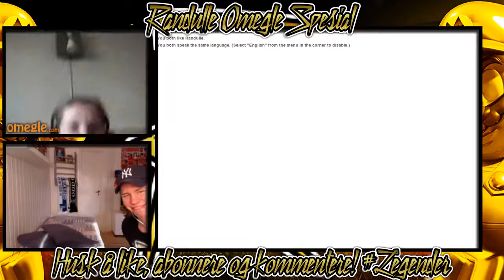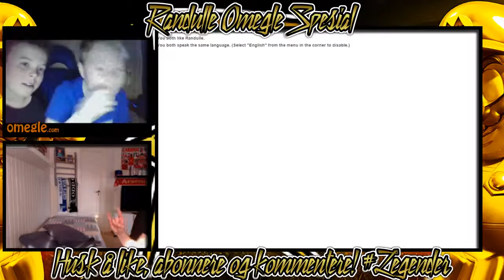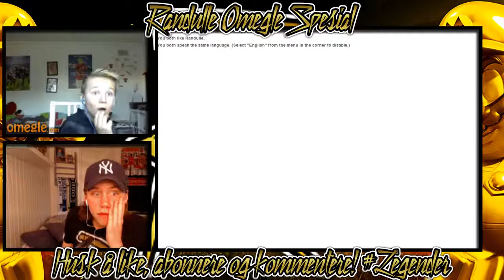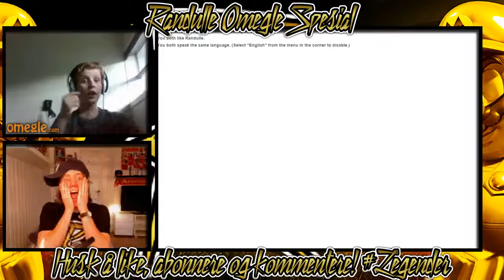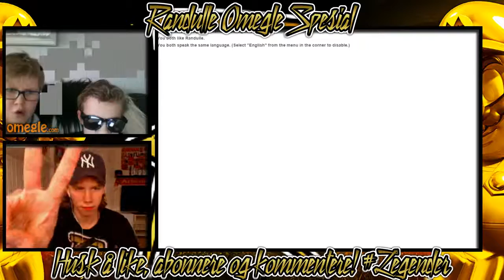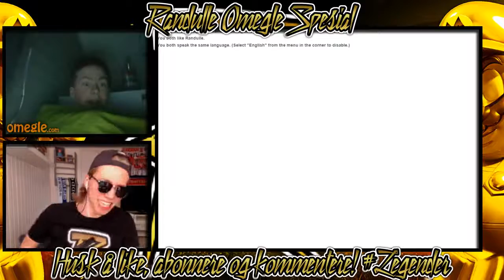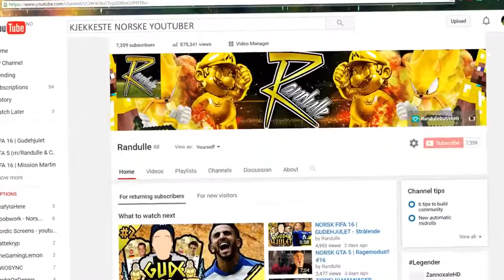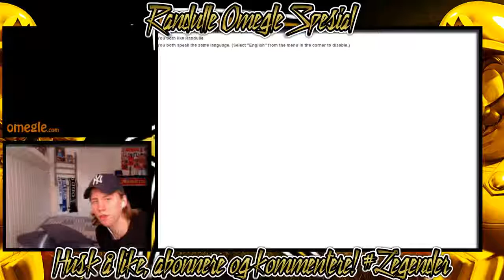7000 ABONNENTER OMEGLE SPESIAL!!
KREMEN AV NORSK GAMING Velkommen til Randulle, en kanal med et bredt utvalg spill og humor.